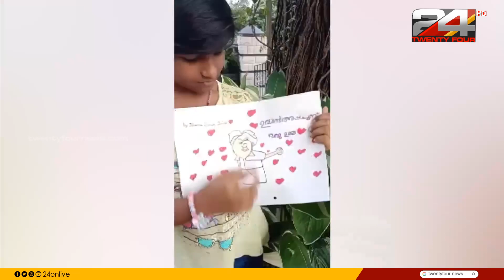കുഞ്ഞുമനസുകളിലെ ഉമ്മൻ‌ചാണ്ടി; വരയിലൂടെ ശ്രദ്ധാഞ്ജലി അർപ്പിച്ച് ഒൻപത് വയസുകാരി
Oommenchandy in the minds of children; A nine-year-old girl paying attention through drawing